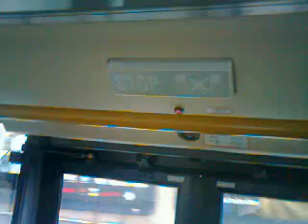Linka 114 v úseku Kačerov "C" - Ústavy Akademie věd (2.část)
Linka 114
Kačerov "C" - Ústavy Akademie věd
Směr: Ústavy Akademie věd